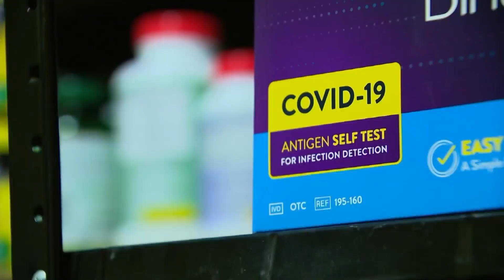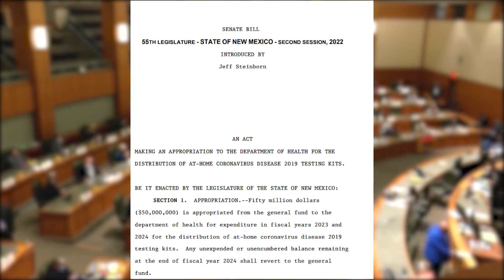Lawmaker pushes for all New Mexicans to get at home testing kits